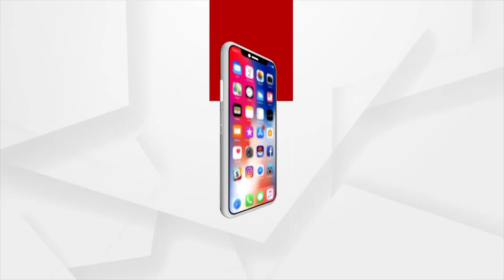India Is The Mother Of Democracy: PM Modi In 'Mann Ki Baat'